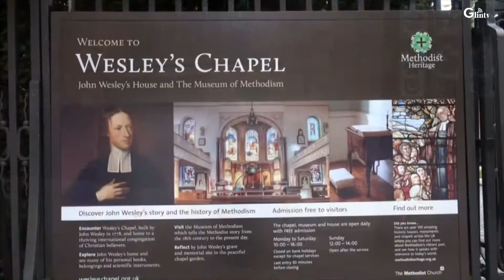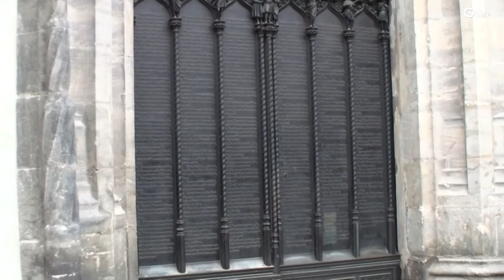종교개혁 진원지를 찾아(마지막회)